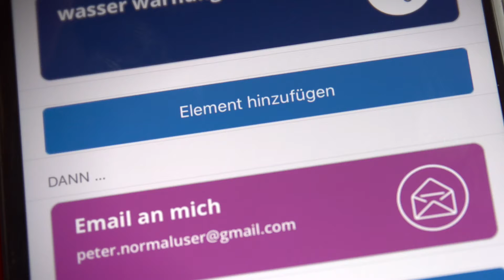Mehr Sicherheit durch Benachrichtigungen per Mail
devolo Home Control ist die Smart-Home-Lösung für mehr Sicherheit, Komfort und Nachhaltigkeit für  Zuhause.
In diesem Video  zeigen wir, wie Sie sich per Mail über Ereignisse informieren lassen können.